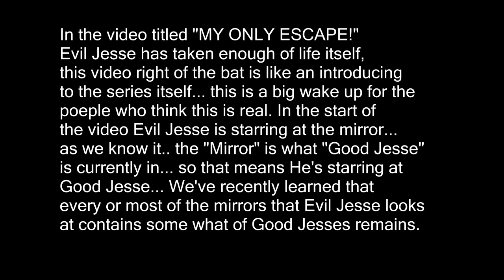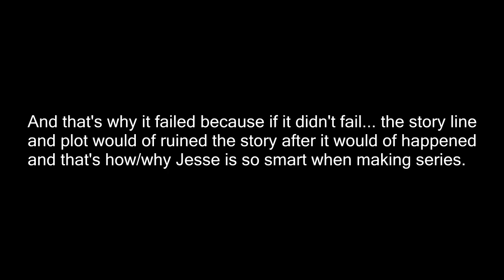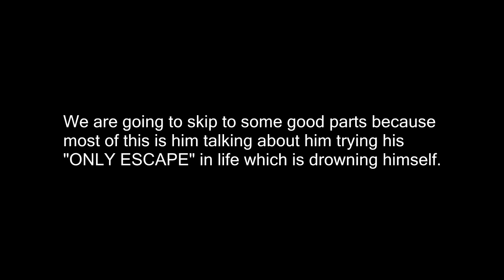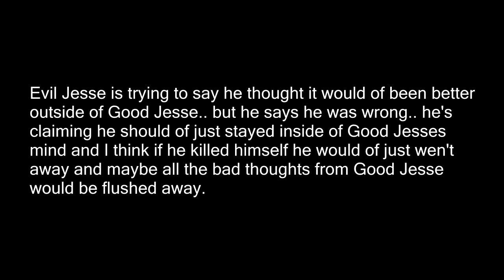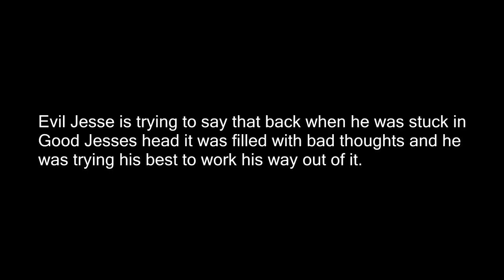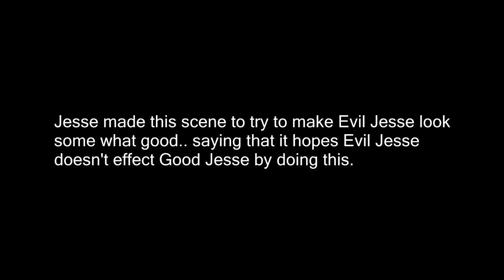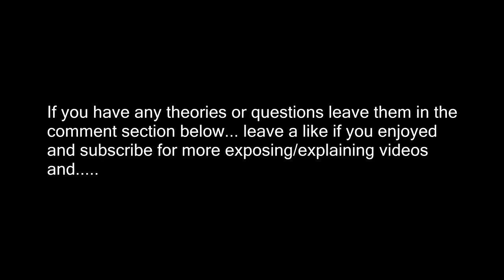MY BIGGEST EXPOSING MCJUGGERNUGGETS VIDEO YET! MIRROR THOUGHTS, EVIL JESSE IS FRIENDLY